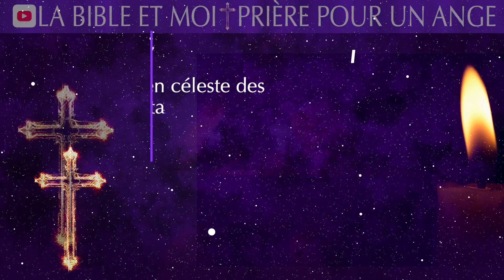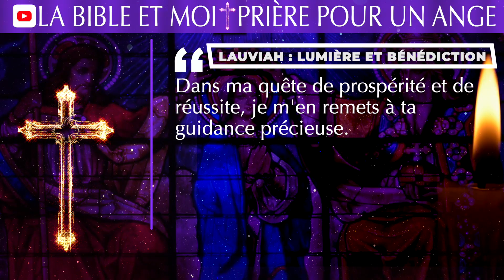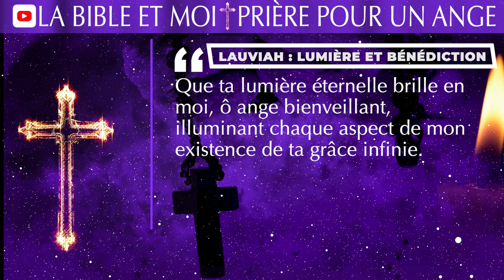✝️ LA BIBLE ET MOI ✝️ PRIÈRE À L’ANGE LAUVIAH : LUMIÈRE ET BÉNÉDICTION ✝️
Cette prière est une expression de dévotion envers l'Ange Lauviah II, qui est considéré comme un protecteur spirituel. Elle invoque l'ange pour demander sa guidance, sa protection et ses bénédictions dans différents aspects de la vie, notamment l'amour, le travail, la santé et la spiritualité. La prière exprime la confiance en la capacité de l'ange à apporter l'amour, la prospérité et la santé, tout en offrant un engagement de dévotion et de gratitude envers sa présence bienveillante.